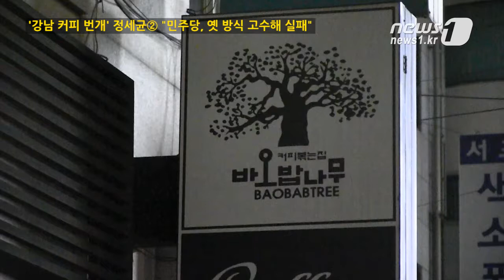[눈TV] `강남 커피 번개` 정세균② "민주당, 옛 방식 고수해 실패"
(서울=News1) 김현아 기자=지난 23일 밤 8시 서울 서초구의 한 카페. 20대에서 60대까지 다양한 나이와 직업, 서로 다른 고민을 갖고 있는 사람들이 한 데 모여 누군가를 기다렸다. 생면부지의 이들이 기다린 이는 정세균 민주통합당 상임고문이었다. 정 상임고문이 주최한 두 번째 '커피 번개'가 열린 것이다.

정 상임고문은 앞서 트위터와 페이스북을 통해 이날 커피 번개에 참석할 누리꾼들의 신청을 받았다. 앳된 얼굴의 20대 여대생에서부터 중소기업에 재직 중인 30대 청년, 초등학교 입학을 앞둔 딸을 둔 학부모, 변호사, 중소기업을 운영하는 사장님 등 다양한 사람들이 정 상임고문과 대화하기 위해 이날 번개에 참석했다.

헤드헌팅 기업을 운영하는 40대 남성은 자신을 '중도 무당파'라 소개했다. 이 남성은 이날 민주통합당의 대선 패배 요인을 지적하고, 의원들이 정 상임고문의 번개모임처럼 시민들과 직접 만나 대화해야 한다고 말했다.

이 남성은 최근 방송을 통해 화제가 된 회사 제니퍼 소프트를 예로 들며 정치권에 '변화'를 촉구했다. 그는 "우리나라에 이런 사장이 많지 않다"며 "대부분은 구시대적 사고방식, 틀에 박힌 방식으로 사업을 운영한다"고 비판했다. 이어 "정치인도 마찬가지"라며 "새누리당은 이번 대선 때 변하는 척 해서 성공했다. 민주당은 옛날 방식을 그대로 밀어붙이다 실패했다"고 밝혔다.

민주통합당이 대선에서 패배한 이유에 대해서는 문재인 전 후보가 대선 출마에 대한 의지가 강하지 않아 경쟁력이 떨어진 점과 민주통합당 내 계파 갈등을 지적했다.

이 남성은 "대선 패배의 후유증은 아직도 심각하다"며 "다음 5년을 준비해야 할 시점"이라고 말했다. 민주통합당 지도부가 전국을 돌며 사죄의 3배를 벌였던 데 대해서는 "반성은 어디 가서 3배할 게 아니라 시민들과 많이 얘기하는 게 좋은 방법"이라고 주장했다.

그는 정 상임고문을 향해 "밑바닥부터 다녀야 한다"며 "그래야 총선, 대선을 감당할 수 있다. 안 그러면 다 떠난다"고 말했다. 또 "패러다임의 전환이 필요한데 이걸 이끌 수 있는 세력, 리더가 없다"면서 "기존 사람들은 뒤로 물러나고 새로운 사람들을 키워야 한다"고 조언했다.

이같은 의견에 정 상임고문은 "지난 1997년 김대중, 2002년 노무현 전 대통령 때 했던 방법을 답습한 측면이 있다"고 인정했다. 그러면서 "국민의 60%가 정권교체에 찬성했는데 12%나 놓쳤다"며 "반성도 많이 하는 것 같은데 좀 더 두고봐야 한다. 잠시뿐인지 정말 실천될 것인지 두고봐야 한다"고 말했다.